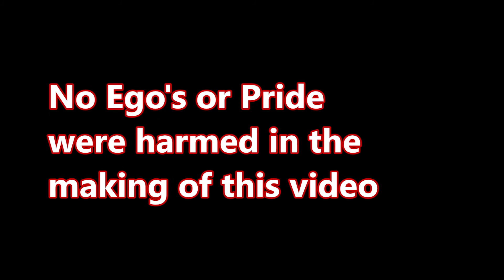The Stealth Crew Go Exploring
The Stealth Crew explore a new area